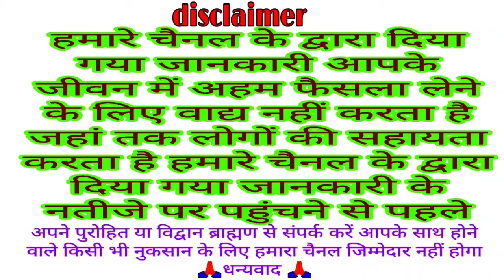तुला वार्षिक राशिफल 2021 कैसा रहेगा प्रेम-विवाह,व्यापार,सिक्षा,आर्थिक स्थिति, नौकरी,tula rashifa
Tula varshik rashifal 2021
Tula rashifal 2021
tula rashi fal kaisa rahega 2021
Tula rashifal ki jankari 2021
Tula rashifal
Kanya varshik rashifal 2021
Kanya rashifal 2021
Kanya rashifal ki jankari 2021
 Singh varshik rashifal 2021
Singh rashifal 2021
 varshik rashifal 2021
aaj ka panchang
today panchang
Dainik Puja
vrat Puja
Katha
Mantra
ashlok
VK mishra
vrat Puja
Katha
Mantra
ashlok
Dainik panchang
varshik rashifal
Dainik rashifal
Dainik Puja
daily panchang
vk mishra
राजेश्वरानंद जी महाराज का जीवन परिचय
राजेश्वरानंद जी महाराज हनुमंत कथा
राजेश्वरानंद जी महाराज मुरारी बापू के आंगन में
rajeswara nanda ji maharaj
rajeswara nandji katha
rajeswara rao songs
rajeswaran army
rajeswara nandji maharaj bhajan
rajeswaran video
rajeswara nandji maharaj

इसमें दिया गया समय व मुहूर्त बिहार
के पटना के आसपास का
दिया गया है स्थान के साथ
 समय भी परिवर्तन हो जाताrash